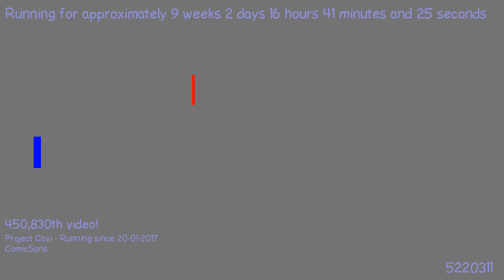1492271648 - Webdriver Cavi - H2